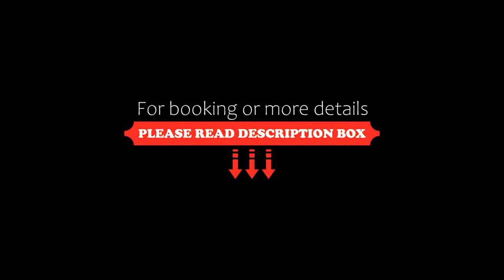D'Azeglio by Impero House, Stresa, Italy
About Property:
Located a 4-minute walk from the lake promenade and 500 metres from the city centre, D'Azeglio by Impero House offers pet-friendly accommodation in Stresa. Free private parking is available on site.

The apartment has a seating area, a dining area and a kitchen complete with a dishwasher and an oven. There are 2 bathrooms, both fitted with a shower. Towels and bed linen are featured. Other facilities at D'Azeglio by Impero House include a furnished terrace.

D'Azeglio by Imper...
Property Type: Hotel
Address: Via Massimo D'Azeglio 1, 28838 Stresa, Italy
Searching For
1. D'Azeglio by Impero House - Stresa - Italy
2. D'Azeglio by Impero House - Stresa - Italy Address
3. D'Azeglio by Impero House - Stresa - Italy Rooms
4. D'Azeglio by Impero House - Stresa - Italy Amenities
5. D'Azeglio by Impero House - Stresa - Italy Offers and Deals
Audio Credit:
Track Title: Subway Dreams
Artist: Dan Henig